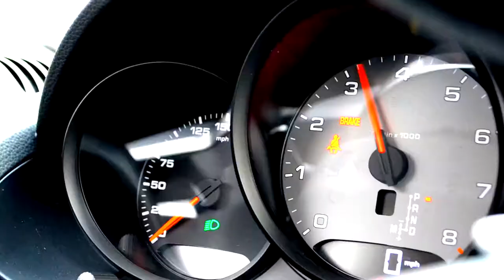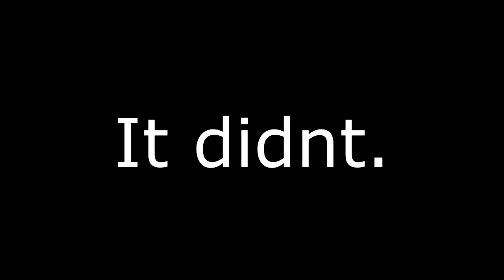Michael Scott - Seth Vawdrey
This is a song i made called "Michael Scott" just for fun. Its upbeat and fun i guess haha. Special thanks to Charles Barker Maserati of Virginia Beach, and my best friend Ron!
And check Me out on Spotify and Apple Music:
at "Seth Vawdrey". This song will be in my album "SMILE"
I love you all! Thank you for your support!